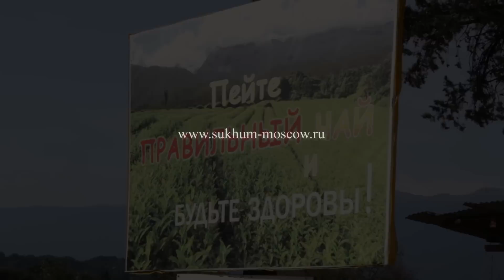Абхазский чай. Спасать почти нечего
Мы съездили в Лыхны, туда, где раньше был "чайный рай". Плантации зарастают, отрасль погибает. Для возрождения нужны сотни миллионов рублей и стабильная, понятная государственная политика.